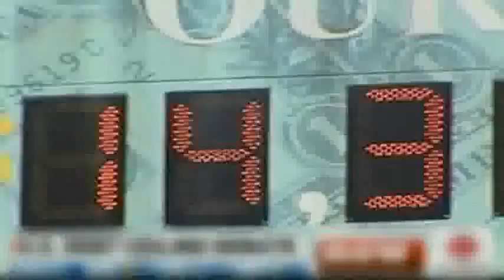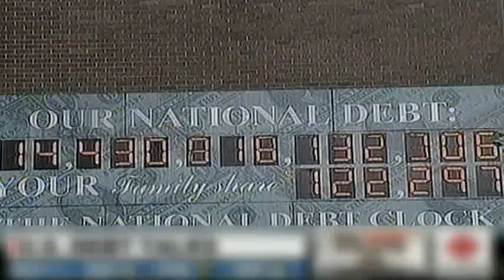0730 (國) 美眾院議長舉債法案遭否決